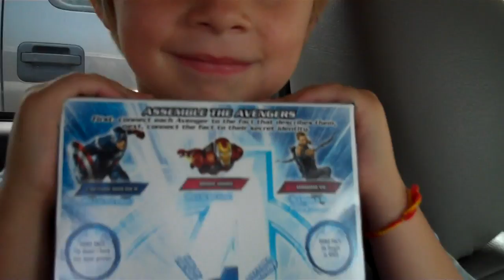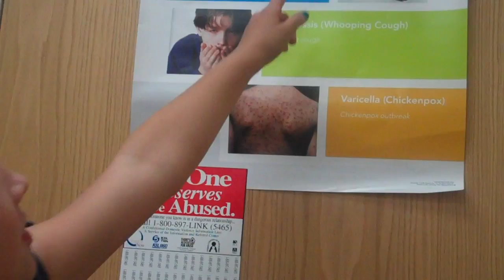GUESS WHO IS HAVING A BABY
some exciting news.

Get A Bag Of Jerky. Best In The World. Type Hushin in the discount window and save.